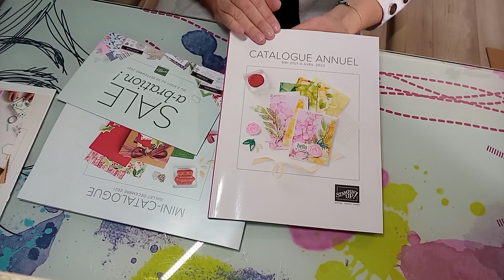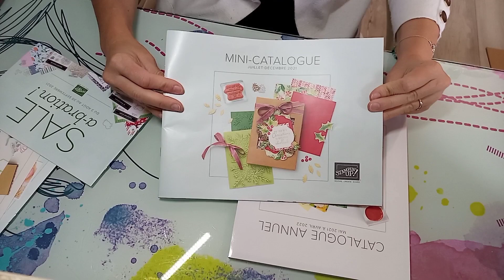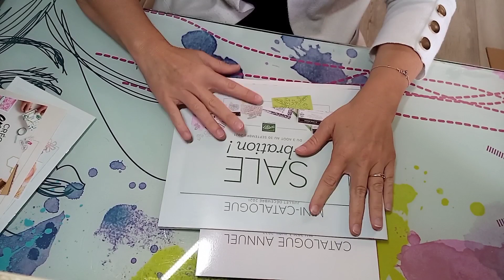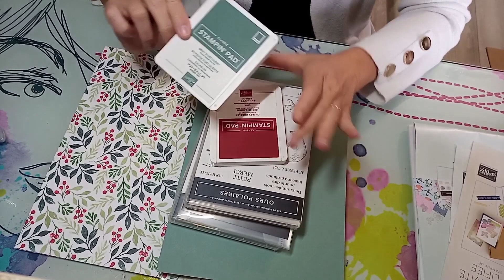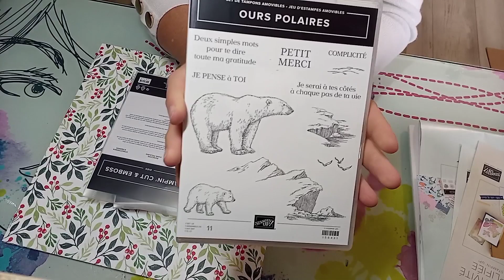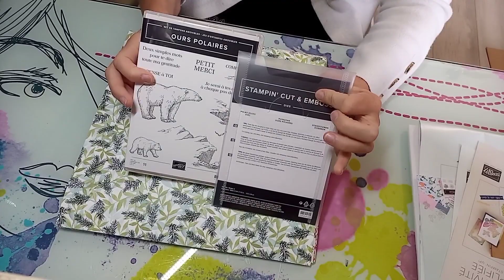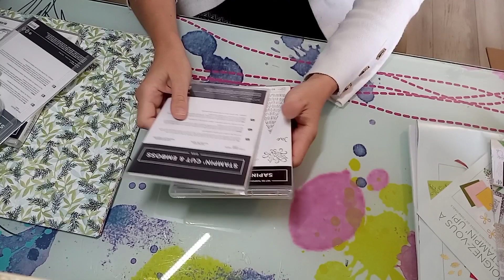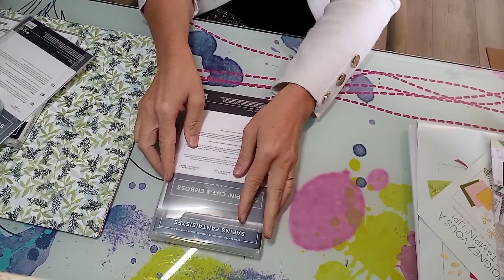Une nouvelle aventure commence .... 🥰 Mon kit de démarrage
♡ Démonstratrice Stampin’ Up!, passionnée de scrapbooking et de loisirs créatifs, je partage ma passion avec vous à travers mes vidéos et présentations de produits. A très vite Karelle